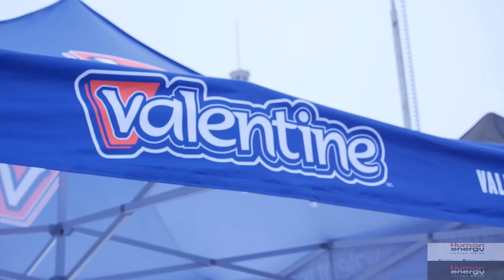Human Energy Canada avec Dave Jacques au Backyard Empire SMF